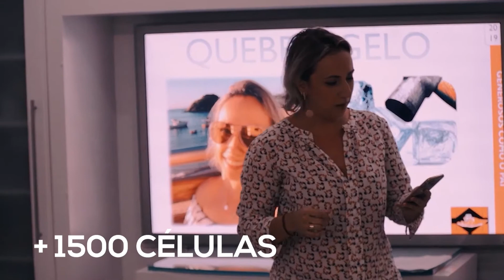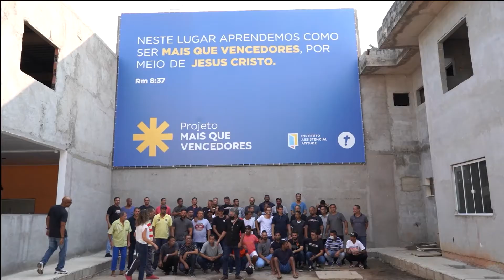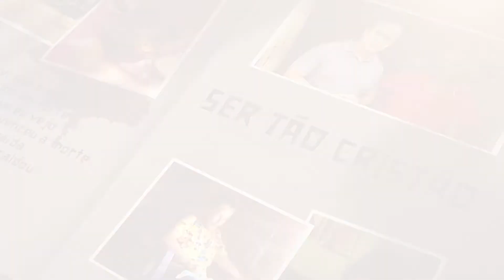Igreja Batista Atitude | Lugar de Sonhos e Recomeços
ATITUDE TV está no ar! Deixe o seu like, comente e leve a Atitude até alguém!

Você disse SIM PARA JESUS? Preencha esse formulário que vamos falar e orar por você!